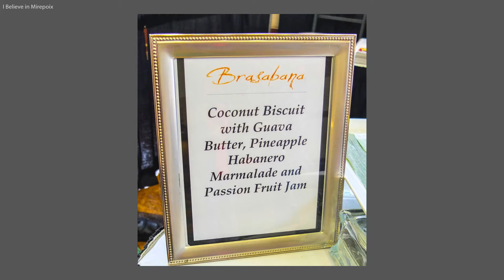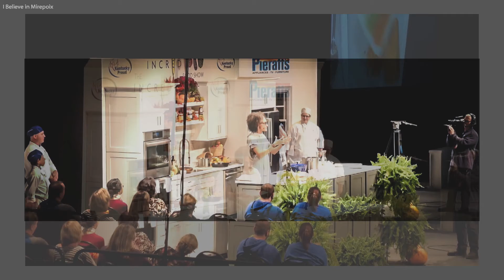"I believe in mirepoix " IFS 2015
The 2015 Kentucky Proud Incredible Food Show in Lexington, Kentucky featured Kentucky food vendors, demonstrations, classes, tastes, and Carla Hall, who presented an unforgettable song to help us remember the essence of mirepoix.